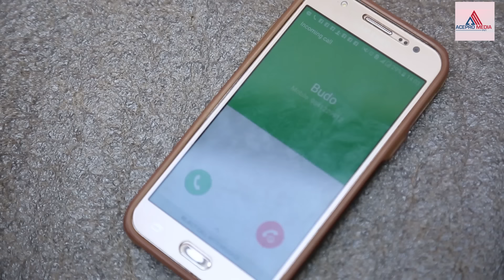Meri Bassai ll Raju, Balchhi Special Comedy Supported By Ace Pro Media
is one of the longest and most popular Nepali comedy serial with about 10 Years of broadcasting . It is arrive every Tuesday on Nepal Television at 8:45 PM and On our YouTube Channel at 9:30 PM, It is one of the most popular television programs in Nepal. This show is produced by Media Hub Pvt. Ltd. Lazimpat, Kathmandu.
Production Advisor: Som Dhital , Director: Raju Poudel, Marichman Shrestha ,
Production chief: Manraj Shrestha,
Senior IT Executive & YouTube Admin: Suvash Pokhrel

Meri Bassai

Editor: Rabin Bhatta , Sub-Editor: Ashok Chaudhary, Graphics: Rajendra Manandhar, Camera: Dilip Bista , Makeup: Anju Pandit, Title song Writer: Shankar Adhikari, Music/Singer: Chetan Sapkota,
Artists: Surbir Pandit, Ramchandra Paudel, Sitaram Kattel, Kunjana Ghimire, Palpasa Dangol,Suraj Chapagain, Januka Poudel, Niru Khadka,Lekhant Bhushal,Begam Nepali, Madhu Acharya,Anita Basnet, Diwakar Bhandari,Ramesh Adhakari, Sarswoti Fuyal and many more. Balchhi# Raju# Anita, Dari ba, Chamsuri In